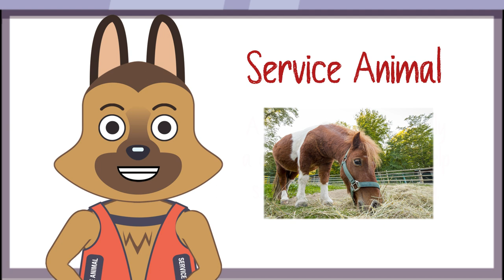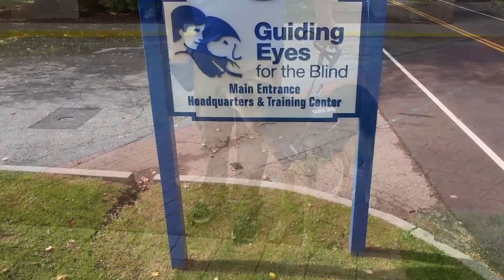Service Animals Part1: ADA Animated School Series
Both dogs and miniature houses can be service animals to assist people with disabilities. Learn more about them from Spike and Callie. We'll also visit Guiding Eyes for the Blind to learn more about guide dog training.